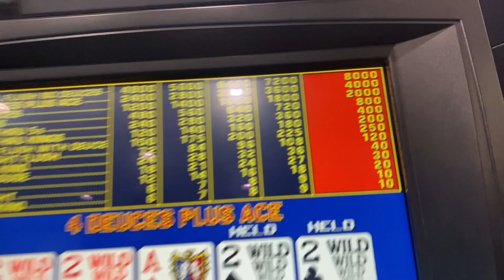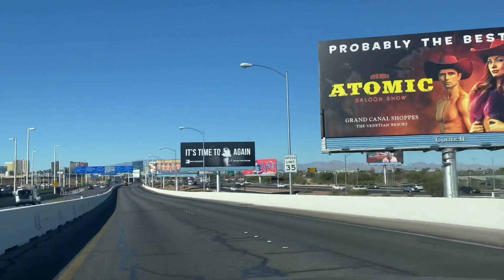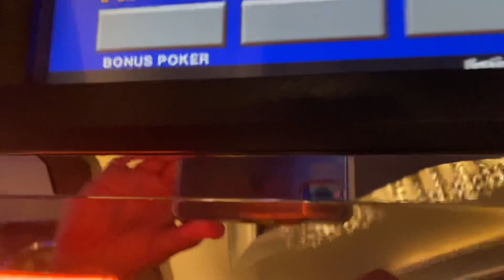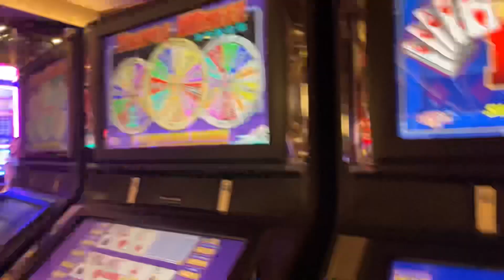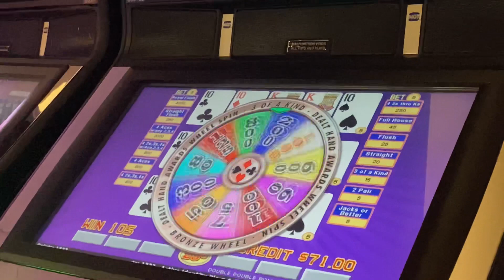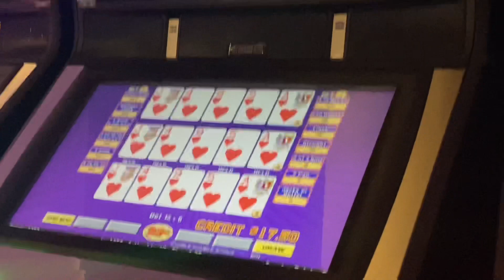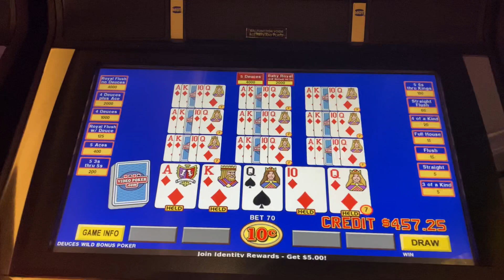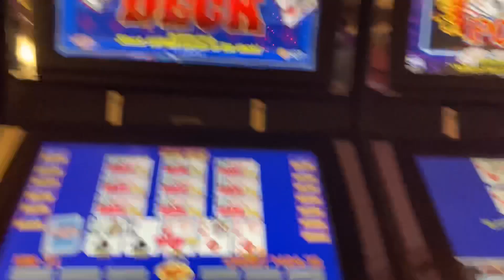Fan favorite: 6th Stack the Deck at Cosmo… Doc coming in Vegas.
“You already know” T-shirts at the Bigkat Palace.